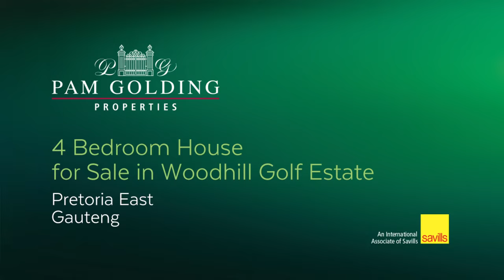4 bedroom house for sale in Woodhill Golf Estate | Pam Golding Properties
A Home Like No Other
A residence that caters to every want and need while being beautifully designed and finished with classic contemporary features. If entertaining is your passion, this home is perfect for you. A living room, dining room, entertainment patio, and dedicated entertainment area complete with its own bar and games room provide all the space you need. The stunning 180-degree views pull your attention to the peaceful surroundings, and can be enjoyed from almost every room.

The grand wood staircase directs the way upstairs where there are four en-suite bedrooms and a spacious pyjama lounge that leads out to the huge balcony. This property has so much to offer and certainly will fill your desire for a dream home. Make an appointment to see this spectacular property for yourself and find out everything it has to offer.

Situated on the fairway in Woodhill Residential Estate, a scenic family lifestyle estate enjoying easy access to the ever-popular Woodhill College and within close proximity to upmarket malls, private hospitals, gyms, and restaurants. The ideal estate in which to raise a family.